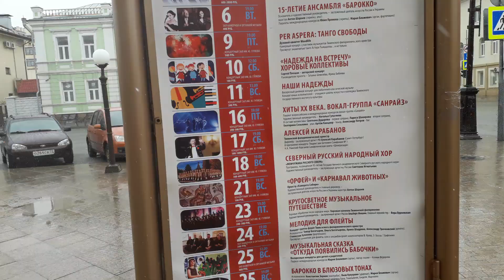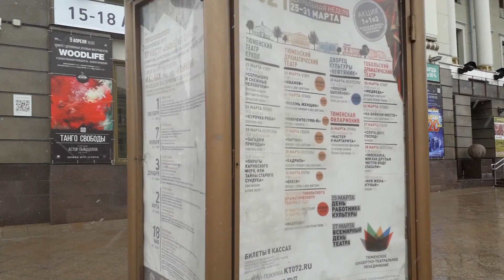г.Тюмень Областная филармония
Тюмень.Областная филармония.
Дом был построен тобольским мещанином Янкелем Шайчиком.В  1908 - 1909 г.г. И просуществовал он до 1918 г, а вт1919 г.был национализирован.При Советской власти в здании располагался клуб профсоюзов.В 1925 г крестьянин радиолюбитель Михайлов из д.Зырянка Тюменского района оборудовал здесь первую в Тюмени радиостанцию.В годы ВОВ здесь разместили эвакуированный Кубанский мединститут.Начале 1944 он обратно вернулся в Краснодар.И в августе 1945 здесь разместилось общество Художник.Устраивались витражи,выставки и т.д.После образования Тюменской области в 1949г. было организовано концертное бюро и в 1958г было переименовано в областную филармонию.От старого здания почти ничего не осталось.Постоянно проводились ремонты и перелборудование.В 2000 г.на третьем этаже установили орган..В июне 2004 г. у входа в филармонию установлен барельефеый портрет Народного артиста СССР, уроженца нашего города Юрия Александровича Гуляева.Автор портрета Тюменский скульптор Н.В.Распопов.
В филармонии всегда проходят концерты, какие то важные мероприятия.Мне было приятно провести с Вами время и немного познакомить Вас с городом.Еще много красивых мест есть в Тюмени.Кому интересно подписывайтесь на мой канал.Я всем гостям рада.